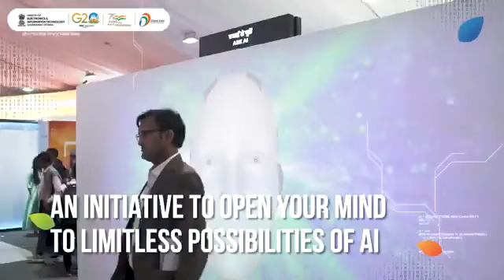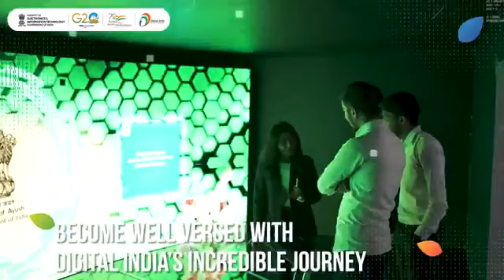The Digital Experience Centre at the G20DEWG Meet in Lucknow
IndiaTechade dream would be realised on the strength of its innovators- PM

The Digital Experience Centre at the G20DEWG Meet in Lucknow showcased the limitless possibilities in AI for both innovators & users.